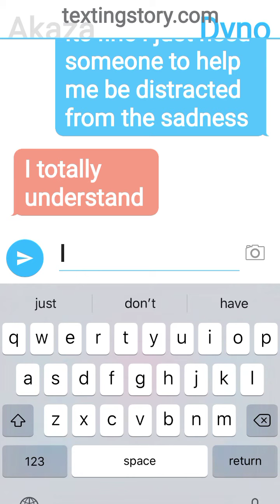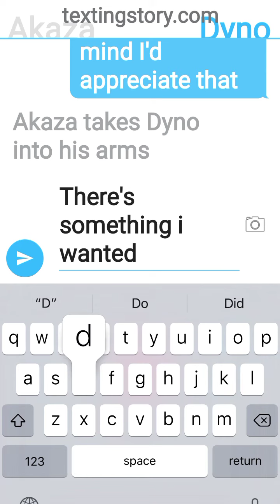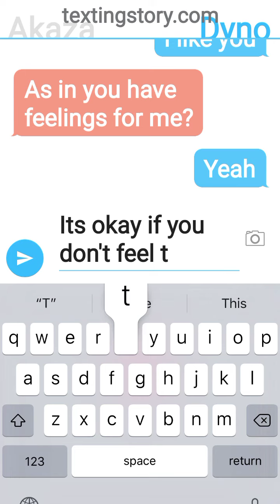Akaza x Dyno part 1